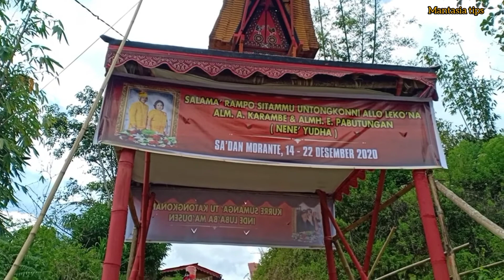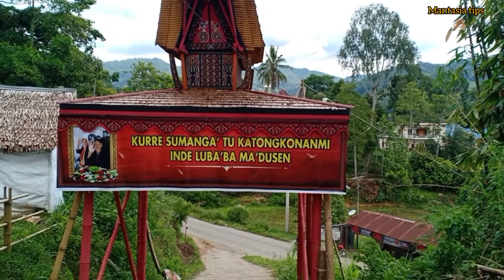Mewah Inilah Persiapan Rambu Solo' Di Toraja Utara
rambusolo torajautara Mewah Inilah Persiapan Rambu Solo' Di Toraja Utara